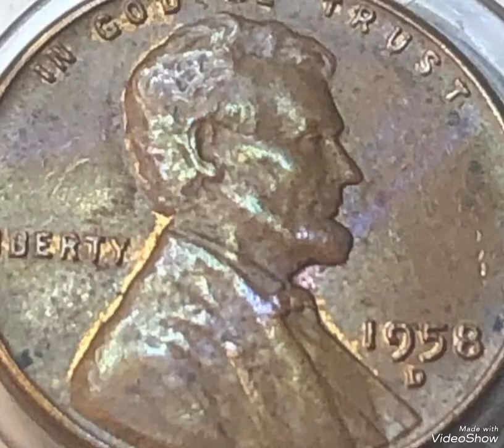1958D Lincoln penny mint error that sold for big money rare.